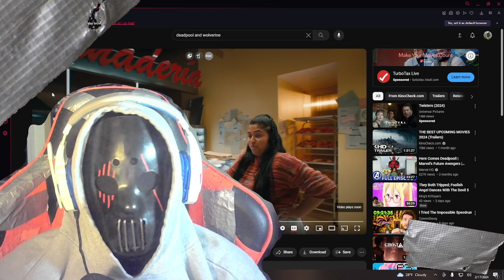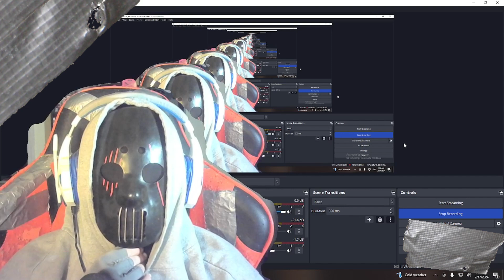hellblazer1337 reacts to deadpool and wolverine trailer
I know its a little late but I had this video on my computer for a while and I'm wanting to put it out there